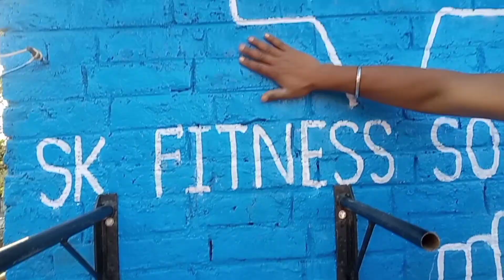parallel bar kaise banaye| how to make parallel bar at home| homemade parallel bar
Hi
i am Sandeep Kumar. welcome to my you tube channel sk fitness solutions.

1. parallel bar kaise banaye.
2. how to make parallel bar at home.
3. homemade parallel bar.
4. ghar par parallel bar kaise banaye.
5. how to fix a parallel bar.
6. how to make a parallel bar.